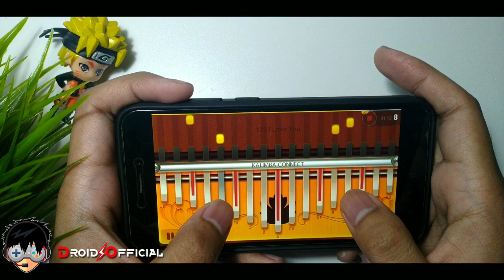123 Aku Cinta Kamu | 123 I Love You - Kalimba Tutorial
Semoga Suka ^_^